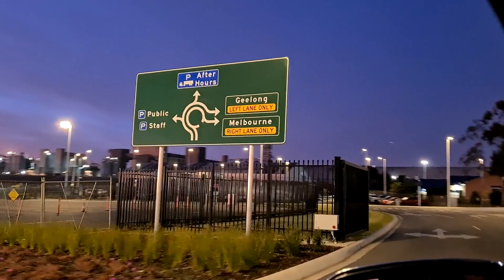A Trip to Victoria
Our trip to Victoria to collect our new camper trailer